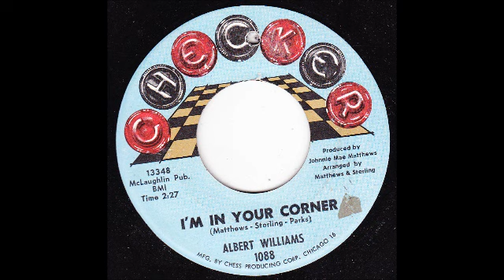My Movie R&B SOUL